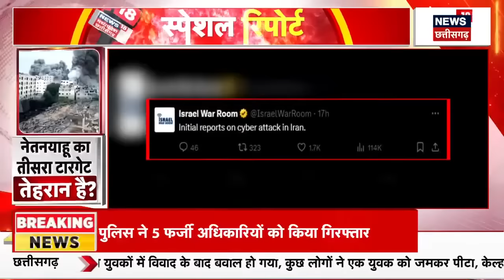Iran Israel War Update : ईरान ने उतार दी 'सीक्रेट फ़ोर्स' इज़राइल के होंगे टुकड़े-टुकड़े | N18G